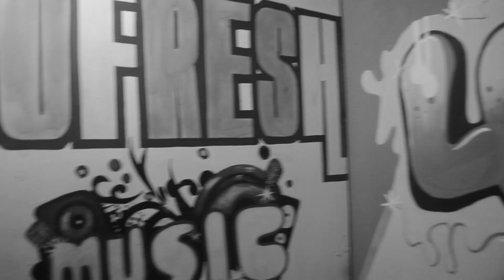Sang-Froid, Boss2me SoFresH (Video Promo)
Depiw kite sang froid gidew diyitew pap oze kite'w.. Se yon tre bel muzik, wap jwenn li sou tout boutik yo.